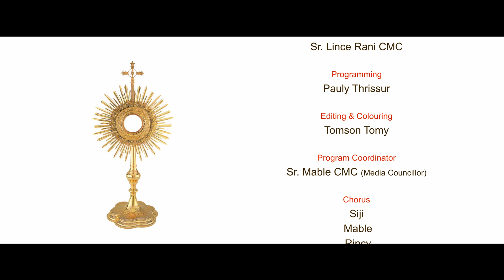Thiruvosthi | Fr Roy Kannanchira CMI| Fr Prince Parathinal CMI | Sr Lins Rani CMC